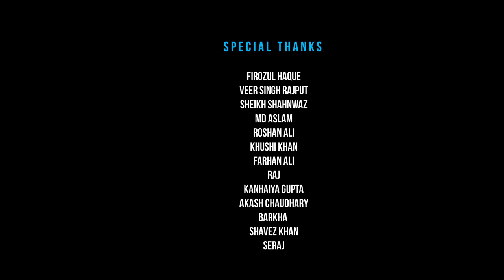Rabb Wangu | Imran Ali | Cover | Sad Love Story | Jass Manak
Rabb Wangu Imran Ali A Cover Sad Love Story Fssa Studio and Abhiz Music Record...
My Dear Punjabi Song Lover, here is the cover of the most beautiful punjabi song, Rabb Wangu . I hope you will appreciate the effort of putting up my voice

Cover Credits  :
Vocal : Imran Ali
Video Cinematography :Abhiz Production
Mixing Mastering :- Shaz Khan, Mohd Saif @FSSA Studio
Recorded At- FSSA Studio
Video Edit- Abhiz Production
Cast:- Imran Ali, Rahil Siddiqui, Mohd Saif, Sanskriti Srivastava, Taiba Khan
Story:- Mohd Saif
FSSA Team- Mohd Asif
, Farhan Husain, Shaz Khan, Mohd Saif
Original Song Credits:
Song: Rabb Wangu
Singer: Jass Manak
Lyrics: Jass Manak
Composer: Jass Manak
Promotions : G.K Digital

Special Thanks-
Sheikh Shahnawaz
Firozul Haque
Mohd Aslam